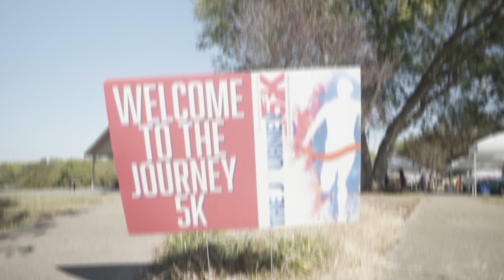The Journey 5K: 2023